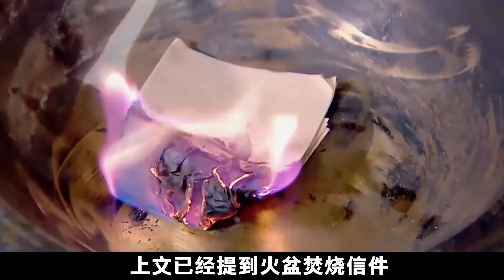流朱慘死門衛刀下，甄嬛為何不願提起她？流朱知道了什麽秘密？